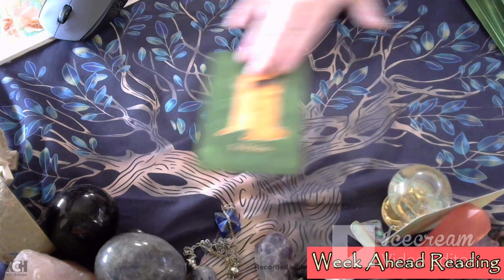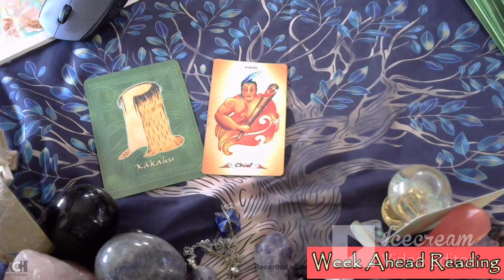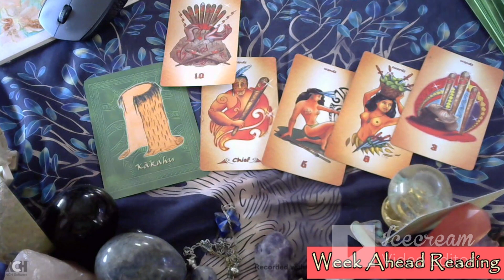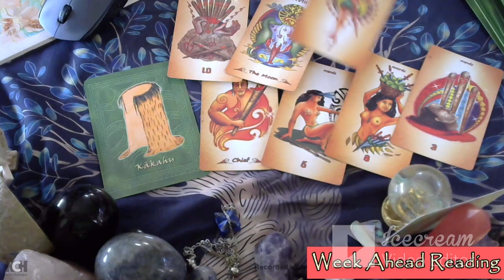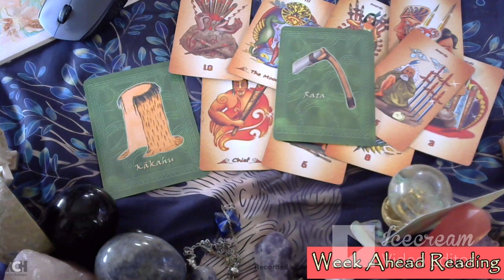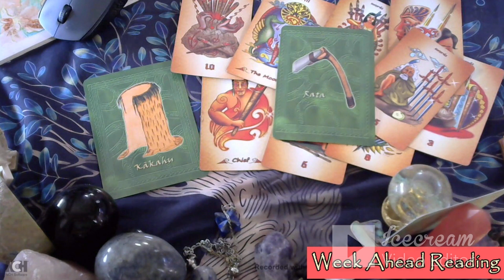Week Ahead Tarot and Oracle Reading From the 12th February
DECKS USED: Māori Tattoo tarot
With Māori Oracle  ...

My Wish List ..